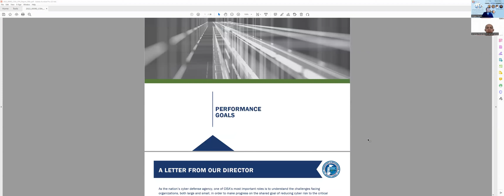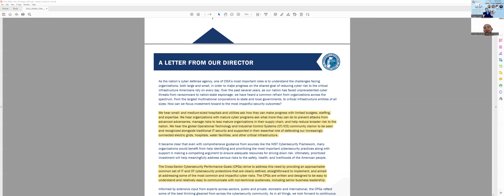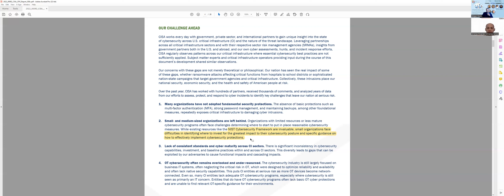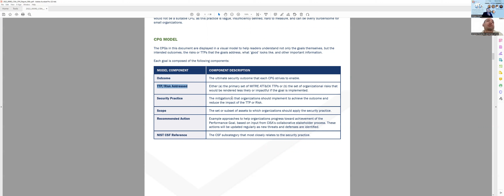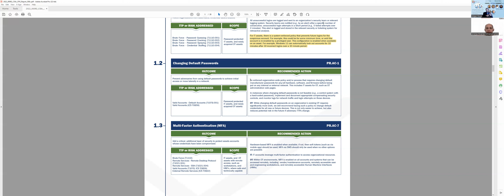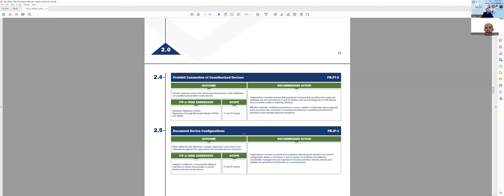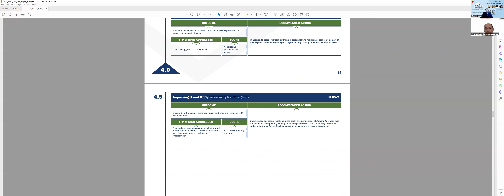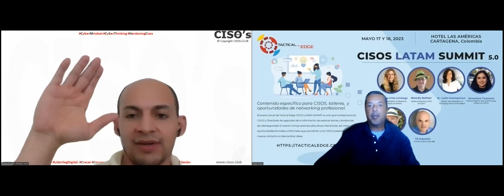Capítulo 97: CISA.GOV: CROSS-SECTOR CYBERSECURITY PERFORMANCE GOALS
En el capítulo de hoy, Edgar y Andres revisan un documento creado por CISA.GOV en el cual identifican y priorizan actividades básicas para un programa de ciberseguridad

Acompáñenos.